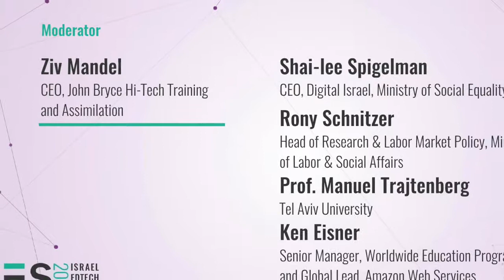Bot or not to Bot: The Future of Jobs in an Automated Economy [IES2018 Panel]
Moderator: Ziv Mandel, CEO, John Bryce Hi-Tech Training and Assimilation
Participants: Shai-lee Spigelman, CEO, Digital Israel, Ministry of Social Equality; Rony Schnitzer, Head of Research & Labor Market Policy, Ministry of Labor & Social Affairs; Prof. Manuel Trajtenberg, Tel Aviv University; Ken Eisner, Senior Manager, Worldwide Education Programs and Global Lead, Amazon Web Services

פאנל בהנחיית זיו מנדל ובהשתתפות שי-לי שפיגלמן, רוני שניצר, פרופ' מנואל טרכטנברג, וקן אייזנר.

IES2018 - 3rd edition of the Israel EdTech Summit!
June 6-7 2018, at the Rabin Center, Tel Aviv.

כנס בינלאומי זה הינו היחידי בישראל המביא את השיח הבינלאומי בתחום החדשנות בלמידה לישראל, וכבר צבר מוניטין המביא לכנס למעלה מ-100 מבקרים בינלאומיים. תוכנית עשירה הכוללת דוברים מהשורה הראשונה, אנשי עסקים ומומחים מהעולם, פאנלים מקצועיים, יריד חברות, נטוורקינג עסקי, והזדמנות יוצאת דופן להקשיב לשיח ישראלי ובינלאומי בתחום שנמצא בימנו בשיא של כל הזמנים.

IES2018 is the premier annual gathering where Startup Nation celebrates and displays EdTech innovation and attracts EdTech visionaries, entrepreneurs, investors, thought leaders and ecosystem builders from around the world.